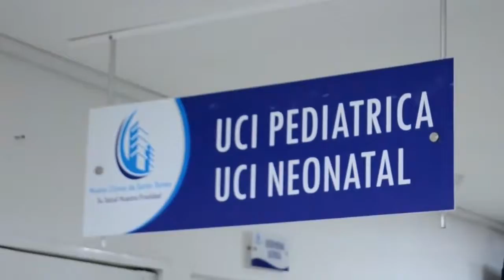EL PRESIDENTE IVAN DUQUE ESTARÁ ESTE JUEVES EN EL CESAR